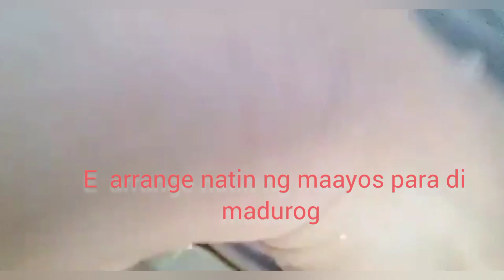paksiw ang ulam ko sa tanghalian, ofw life kayod..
RLENE#paksiwnagalunggong lutong pinoy#goodvibes